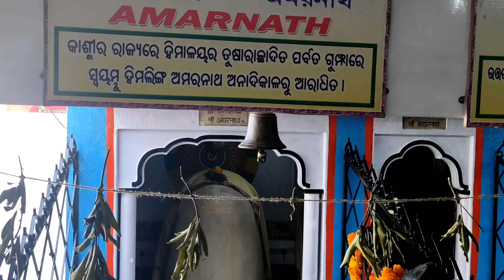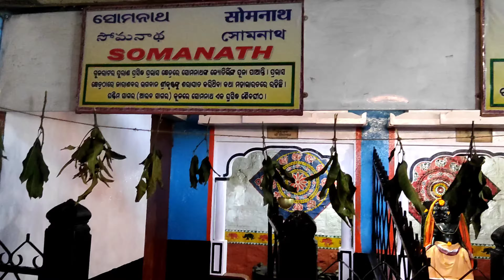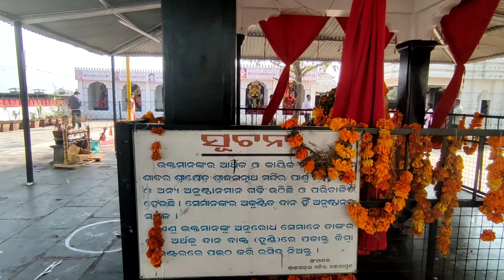Jagannath Temple Koraput Odisha _ जगन्नाथ मंदिर कोरापुट || Jagannatha || Koraput Tour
Jagannath Temple in Koraput - Odisha tourist | Vlog | Jai Gopala Vlogger

jagannath temple
koraput city

tourist places odisha
Jai Gopala Vlogger
Koraput Odisha to
bhuneshwar 300km distance
ट्रेन रूट बस रूट
रेलवे स्टेशन कोरापुट टेंपल डिस्टेंस 5 km
दूरी हे

jagdalpur to koraput Bus 120km distance

My channel
Jai Gopala Vlogger